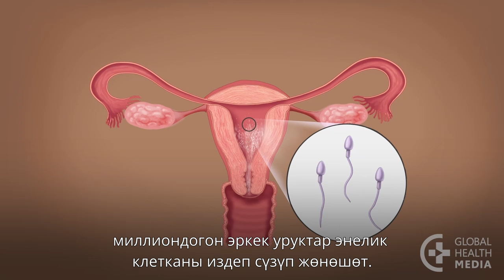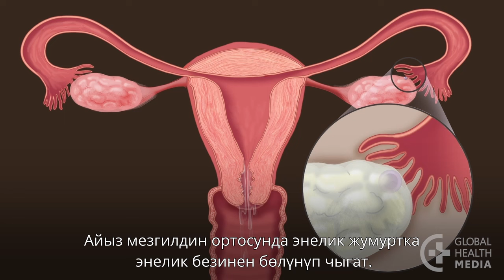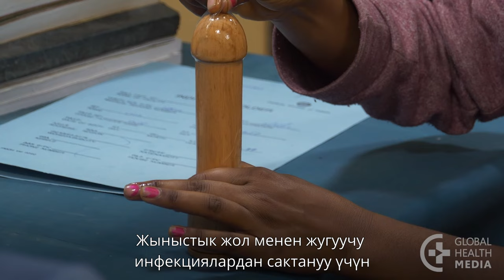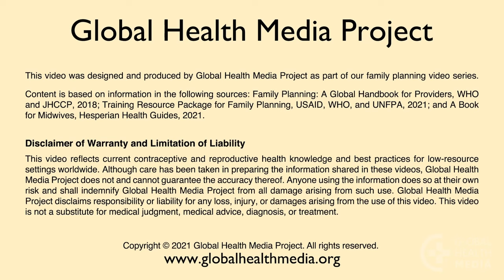How Pregnancy Happens, Teaching Short (Women & Partners), Kyrgyz - Family Planning Series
Бойго бүтүү процесси.  By Global Health Media Project

This Teaching Short describes a woman’s monthly cycle and shows and tells how pregnancy happens.